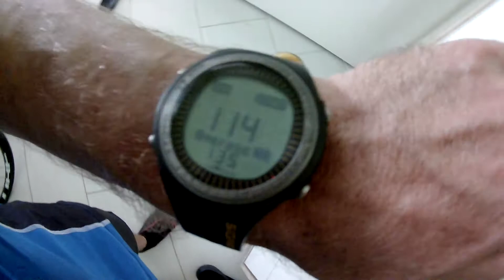Kaposvár Dombóvár Kaposvár 57km 1h 54 min hány kalória